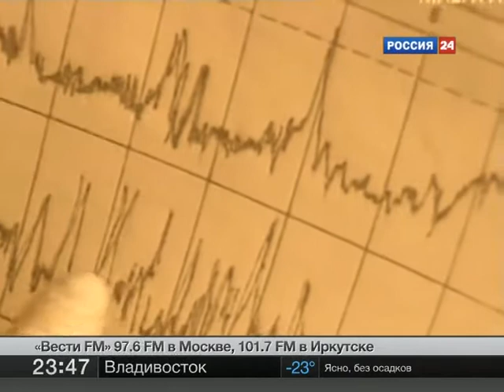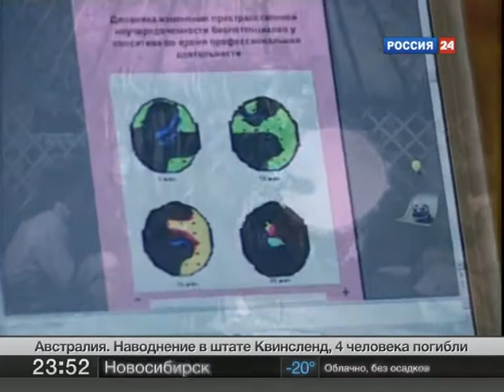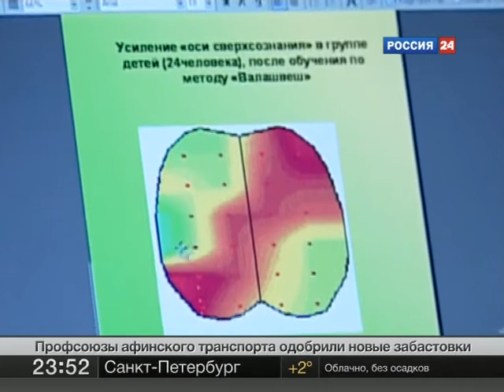01 10 11 tunguzka 02 vesti 02